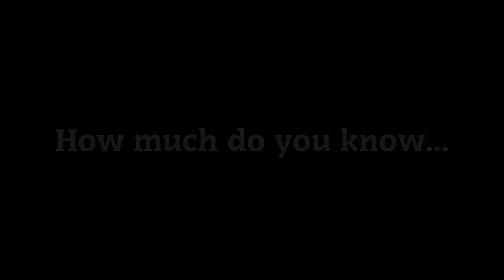West Observation: Search for the Paranormal OFFICIAL TRAILER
West Observation is finally coming. Our addition to the Slenderverse will single handedly be the biggest project we have ever worked on. We think you'll love the story of Troy and Rob Parker and the horror that they will show.